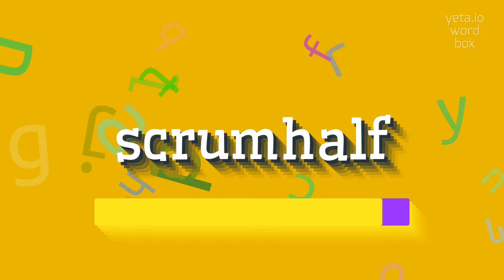How to say "scrumhalf"! (High Quality Voices)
Watch in this video how to say and pronounce "scrumhalf"!